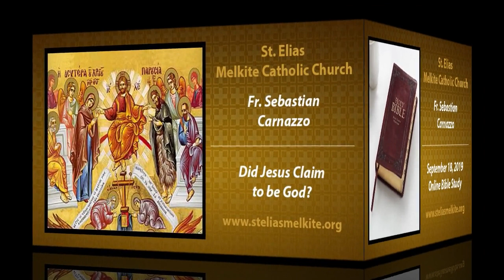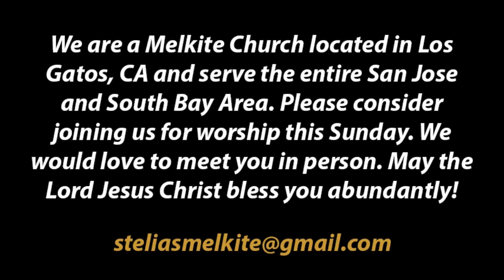September 18, 2019 - Did Jesus Claim to be God?